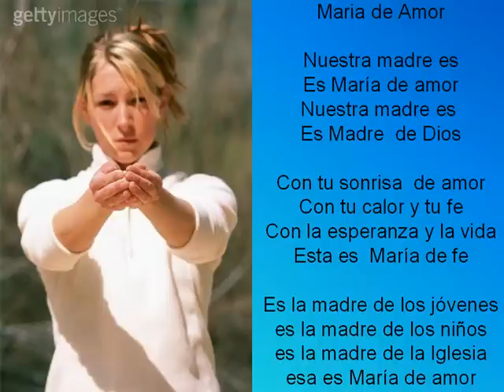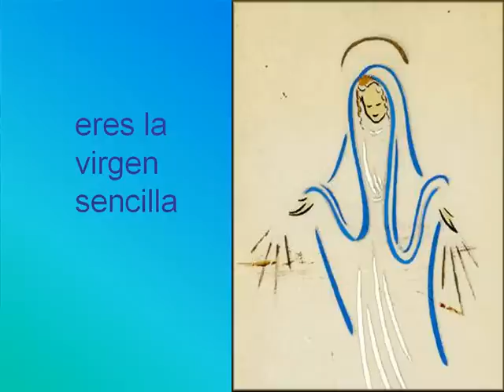María de amor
canción mariana